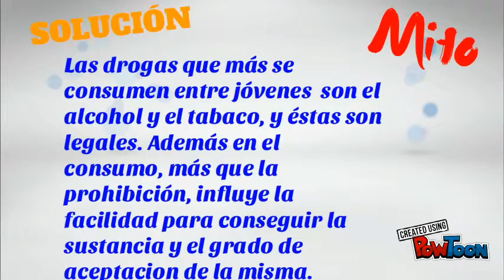Solución Mito N4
Solución MitosDrogas nº4 de CentroJovenSanagus: "Los jóvenes consumen cannabis porque está prohibido; si se legalizara se consumiría menos"